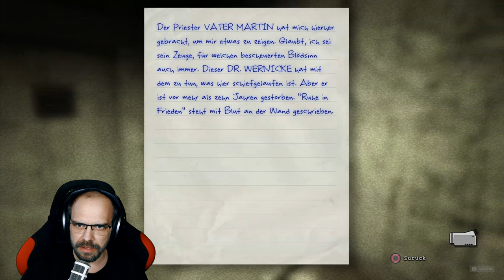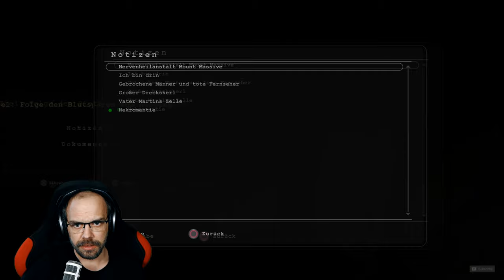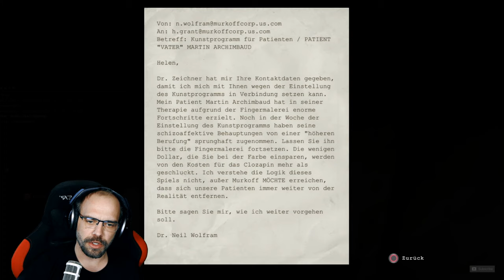OUTLAST [003] Läuft der Generator?